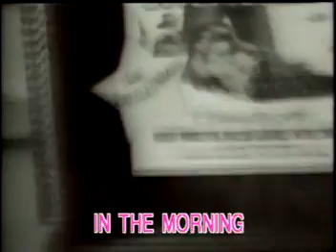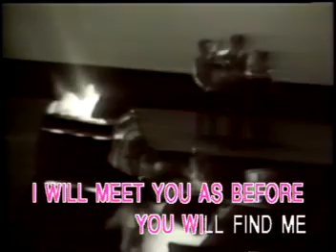In The Morning (with Old Video Clips)